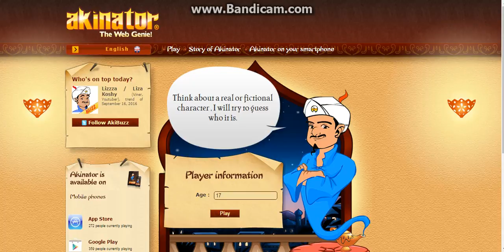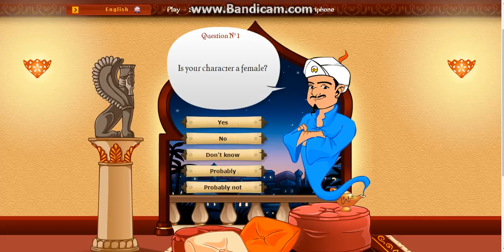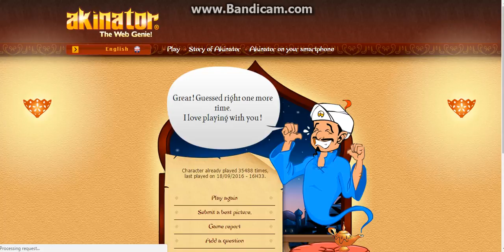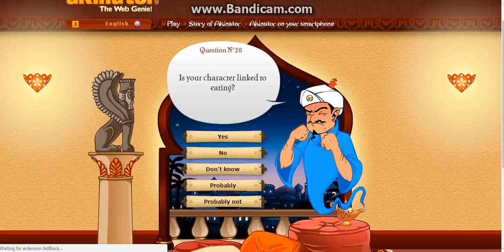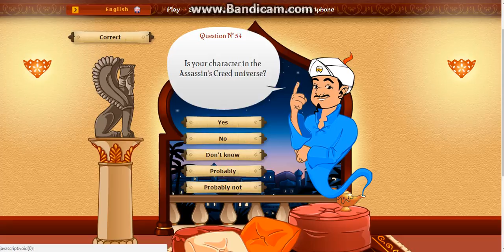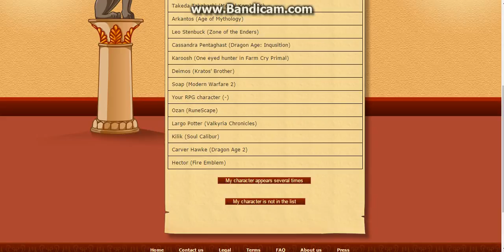Let's Try Play Akinator w Silversun Fox! Part 1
Hello and welcome to stupidity, I'm joined with SilverSun and NOTHING in this video is edited!

Also no thumbnail cause I'm a lazy fuck

ROBLOX: herobrineisaghost
Animal Jam: Marydoesponycraft
Minecraft: PoPitLockit27
FREINDS IN THE VIDEO!